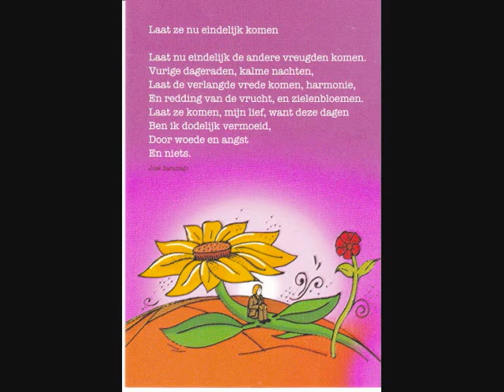Gedicht Jose saramago.door manja croiset wmv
Ontroerende Verjaarskaart voor mijn 66e verjaardag in een turbulent jaar! Amnesty Internatonal